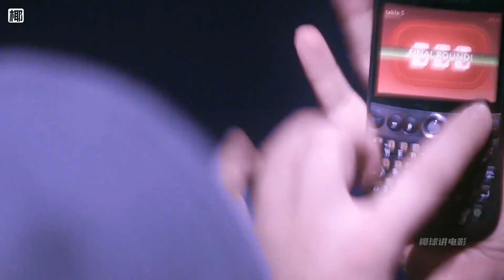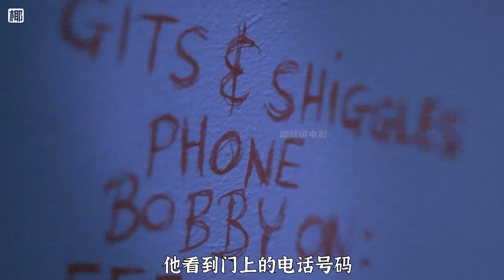維修工被喪尸圍困在廁所，身處險境之時，卻碰到了真愛